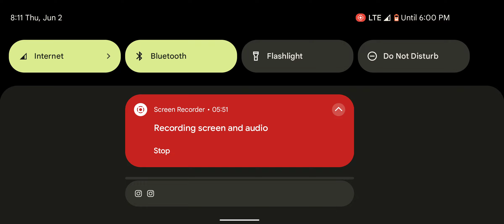DIABLO IMMORTAL - First 5 Minutes (Gameplay)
Diablo IMMORTAL just released "today" 6/1/2022.
These my first 5 minutes playing Blizzards critically acclaimed classic series mobile installment!